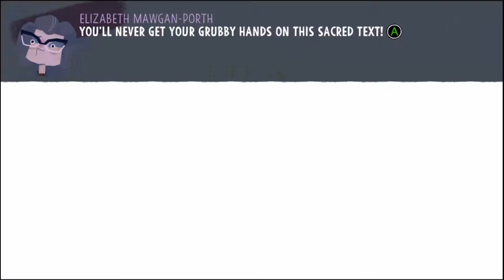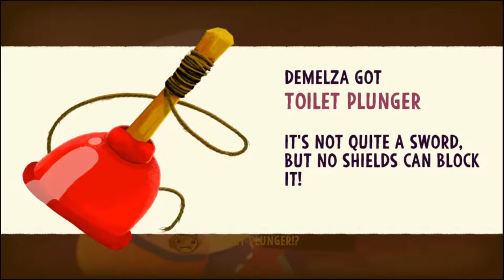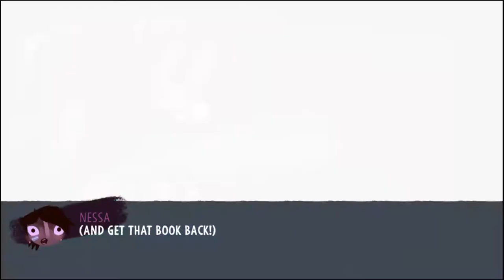Let's play Knights and Bikes! - Ep:7 - Evil Librarian Witch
Taken hostage by a book the librarian is now a witch! Thats a sentence i just had to say.